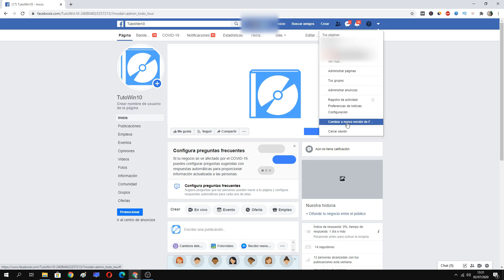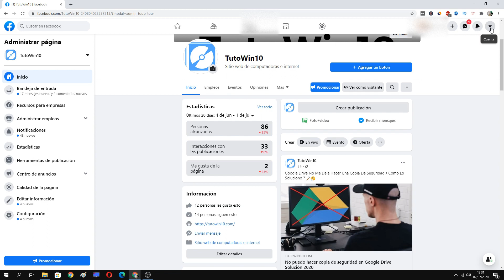🟡 Como PONER la NUEVA VERSIÓN de FACEBOOK en PC 2025 | FÁCIL y RÁPIDO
En el siguiente vídeo aprenderás como activar la nueva interfaz de Facebook fácilmente.